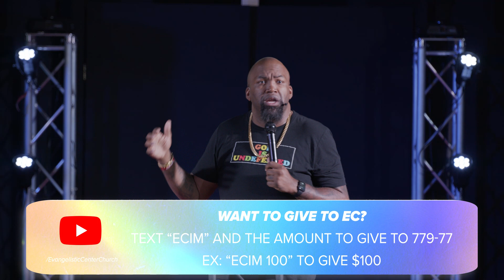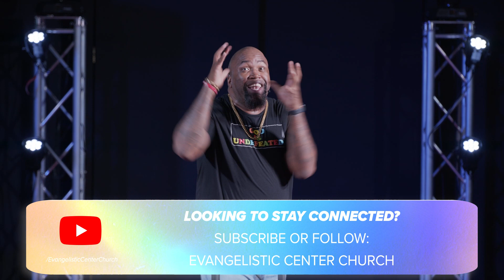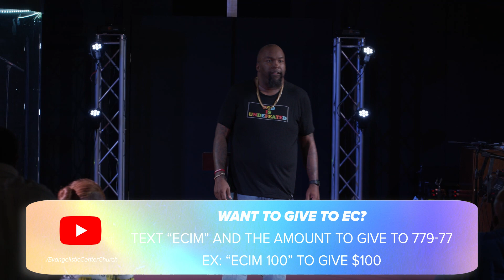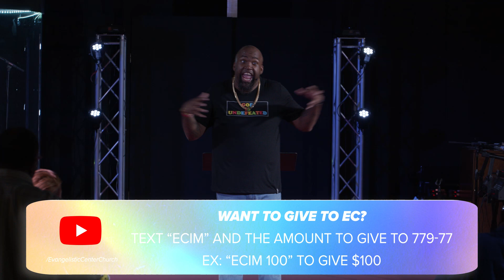Confidence Pt. 2 | Bishop Cortez Vaughn | Evangelistic Center Church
In this 2nd installment of our New Sunday Series "CONFIDENCE" Pastor Cortez Vaughn shares with us that doubt is when we have an intellectual or emotional barrier to a more solid faith in a biblical teaching or to God. We want to believe, but they just need some help to believe. God is not scared of our don’t, we must never be afraid to take our questions and concerns to Him.

Welcome to EC!

Would you like to start your journey with EC to "know God, find freedom, discover purpose and make a difference?"

New to EC? Click here to fill out a Connect Card

Have we met you? RSVP today for our Welcome Event so we can meet you!

Or, type "Evangelistic Center" in your mobile device app store.

Find Freedom with a Life Group Community! We have multiple groups to choose from. Click here to find a group and sign-up

Ready to take the next step in your walk with Christ? Discover your purpose with our 4 Step Growth Track Course hosted every Sunday online from 12-1 PM.

Excited to get started in serving others and making a difference. Join a Serve Team today!

We believe "we give because we have and we have because we give and because we give we shall never be without." We are never more like God then when we give!

Here are Three ways to give:
1. Give through the EC App
3. Mail a gift to Evangelistic Center Church 1800 Washington BLVD Kansas City, KS 66201

For more information on EC fill out a Connection Card by clicking

We would love for you to join us for our next Service Online: Sunday’s at 10pm